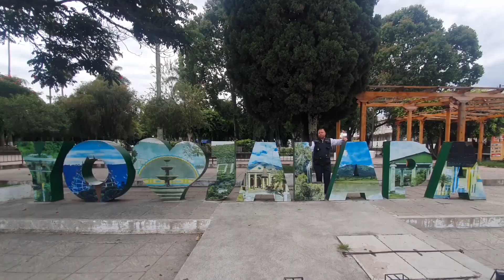Buscarán evitar la tala ilegal de árboles